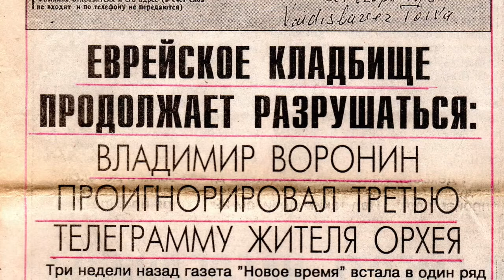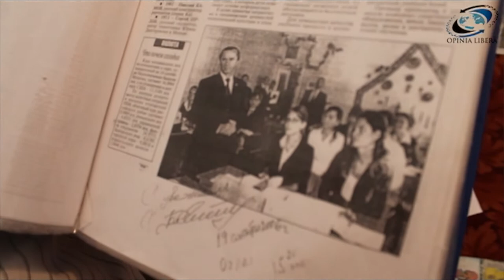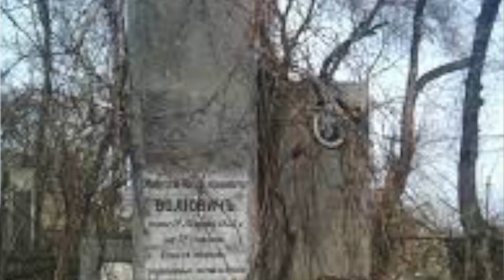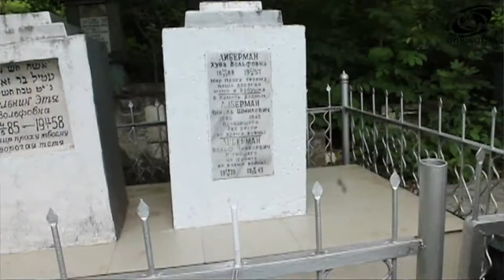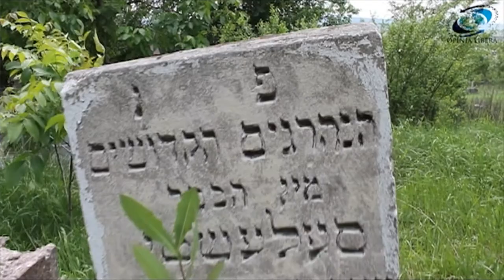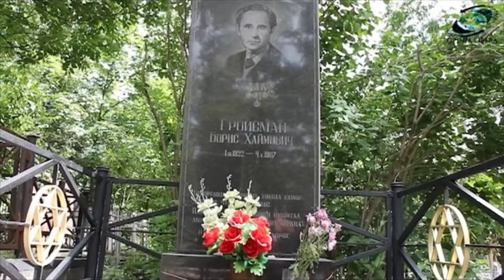Problemele orașului Orhei în vizor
Problema cimitirului evreiesc abordată de Toiva Vaidislaver